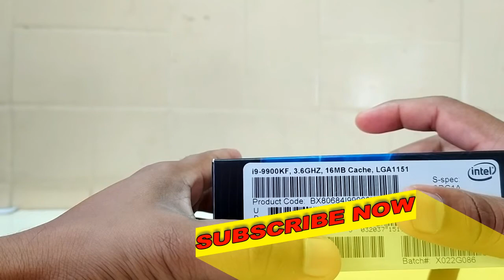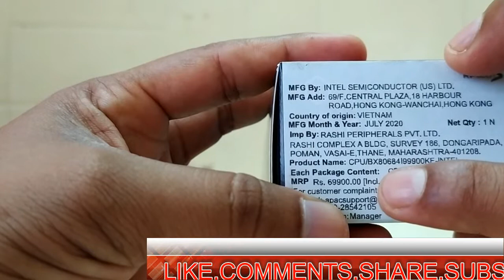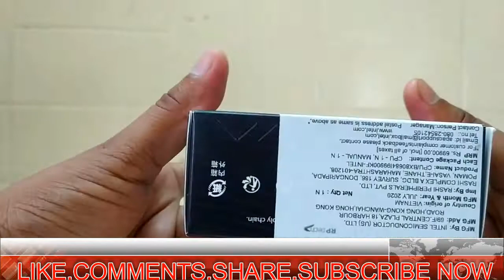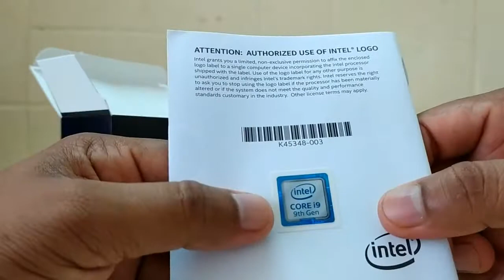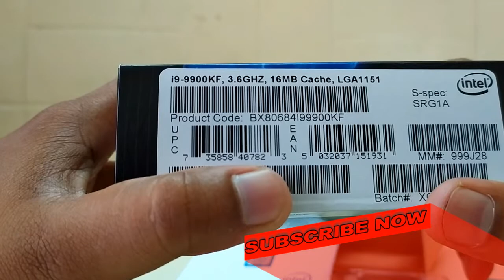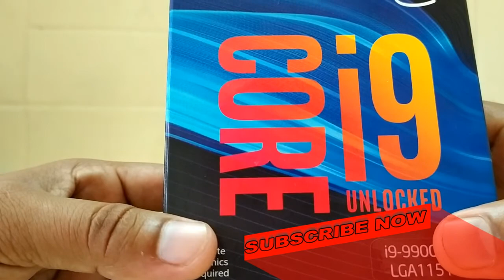INTEL CORE i9-9900KF 9THGEN PROCESSOR UNBOXING LIKE|COMMENT|SHARE corei9 9thgen 9th genProcessor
Hope you all safe and fine .thank you for the watching this video and also if you have any question then comment & ask.
Es video me Maine intel core i9 9th gen ki Unboxing ki hai jo ki Ek power full processor hai.